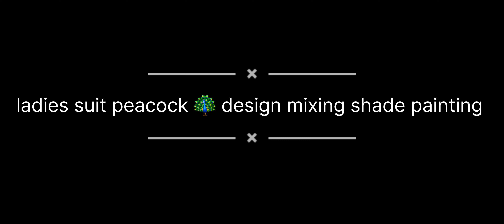New art ladies suit peacock 🦚 design mixing shade painting#new#art